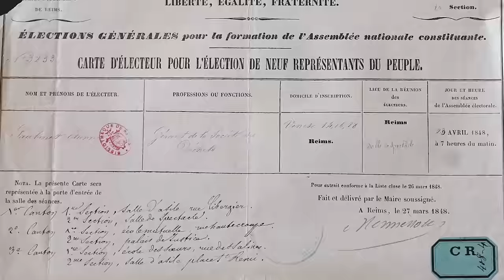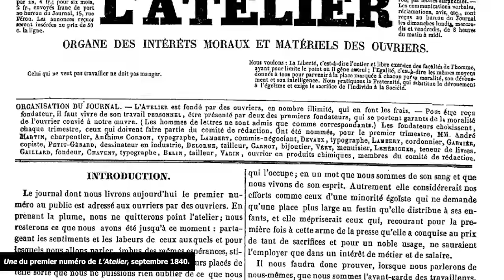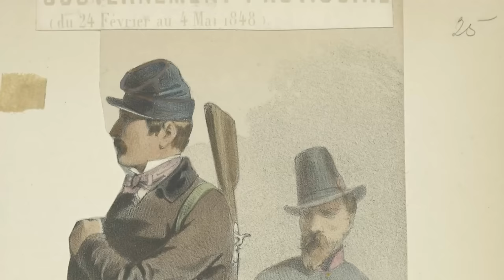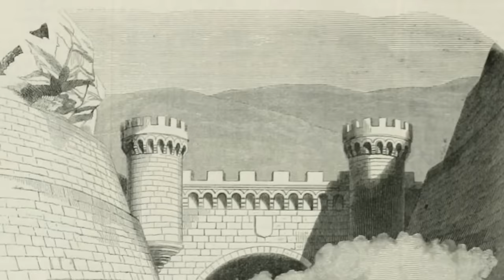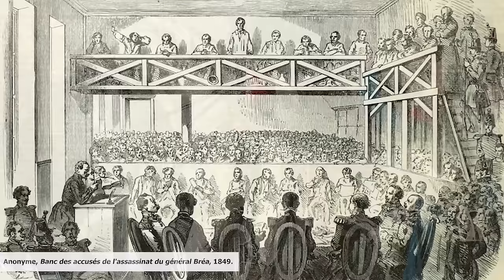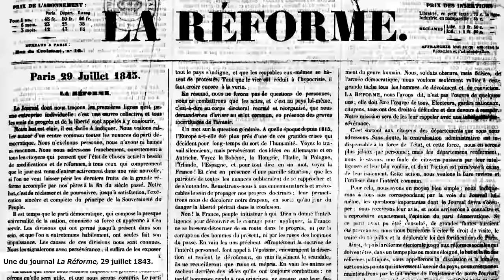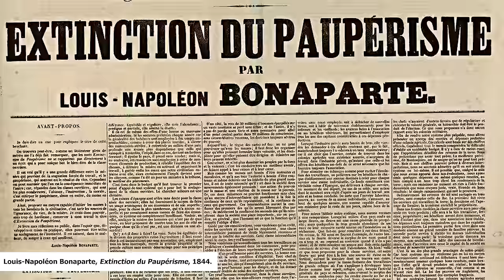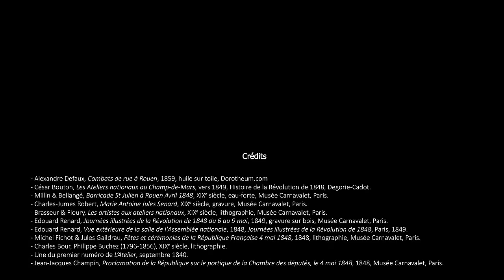La République reprise en main (mai-décembre 1848) - De 1848 à 1870, épisode 2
Il faut savoir terminer une révolution ! Maintenant que l'Assemblée constituante est élue, la question de savoir qui incarne la souveraineté populaire est plus épineuse que jamais...

Au sommaire :

00:00 : Introduction
01:03 : L'assemblée élue
06:10 : Un nouveau gouvernement : la Commission exécutive
13:13 : L'affaire du 15 mai
22:55 : L'Assemblée face à la question sociale
30:51 : Juin 1848 : la République tire sur son peuple
40:27 : Les nouvelles institutions
47:25 : Cavaignac, ou l'essai du juste milieu
54:13 : Aux urnes, à nouveau